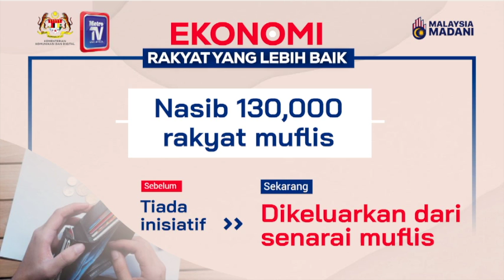19 inisiatif dilaksanakan Kerajaan Perpaduan dalam tempoh 7 bulan, bantu ekonomi rakyat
Kerajaan Perpaduan sudah melaksanakan sekurang-kurangnya 19 inisiatif untuk membantu mengurangkan beban ekonomi rakyat, hanya dalam tempoh tujuh bulan pentadbirannya.

Menerusi satu video khas siri pertama laporan pencapaian Kerajaan Perpaduan, Menteri Komunikasi dan Digital, Fahmi Fadzil, merangkumkan inisiatif berkenaan, membabitkan pengenalan beberapa inisiatif dan bantuan baharu serta menaikkan kadar bantuan sedia ada.